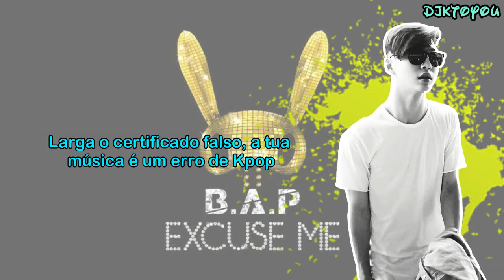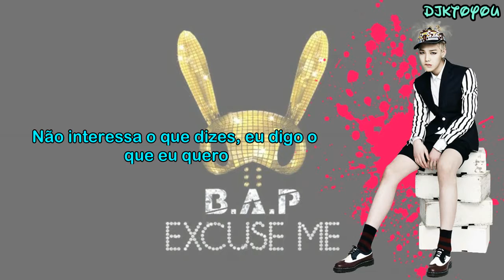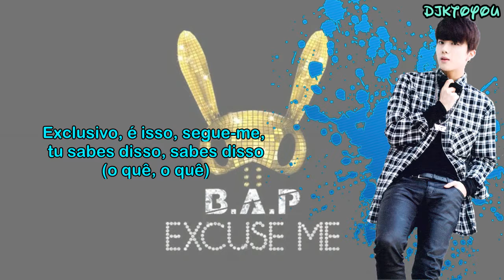B.A.P - Excuse Me Legendado PT